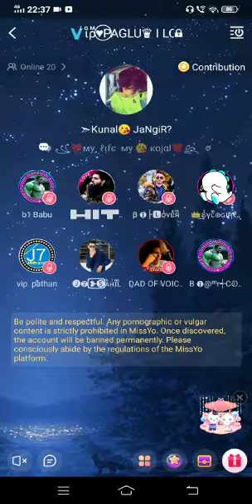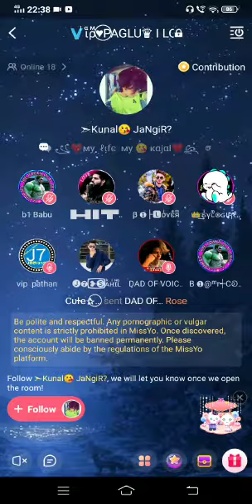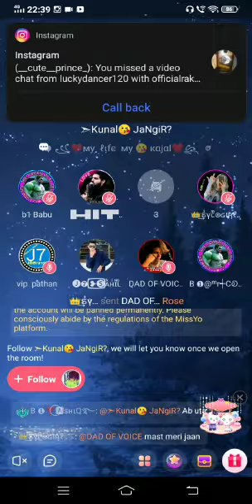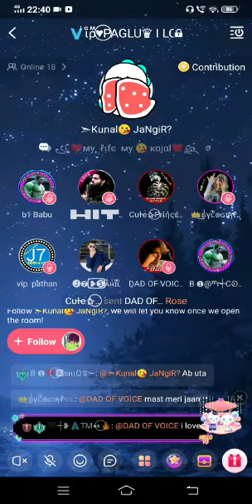J7 VIP PATHAN VS DANZER BLACK FAMILY FIGHTER KING OF HELLO YO ✌🏻😍 ᎷƦ👑⃟ᴇꜱʜᴡᴀʀ